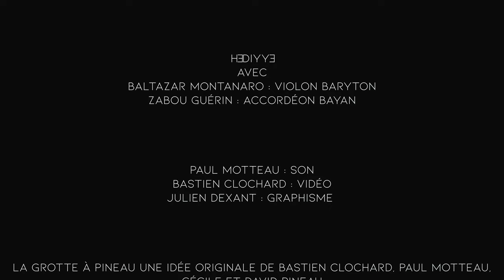La grotte à Pineau #8 - HƎDIYYƎ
HƎDIYYƎ

Extrait de « la traversée », bande originale d’un film imaginaire.

00:00 Petit à petit
05:16 Maîtresse maîtresse
10:41 Pavillon de la Loire
16:03 Quai des entreprises
20:30 La truite

Baltazar Montanaro : Violon Baryton
Zabou Guérin : Accordéon Bayan